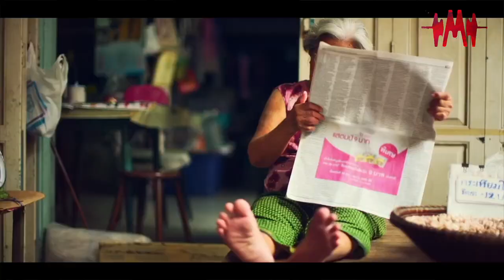A.R.RAHMAN - A TRIBUTE !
FINALLY OUT !!

Contributing 25 years of magical music.
Upon giving us the inspiration to strive and succeed, giving us the vision to grow in this diversified culture, presenting a tribute to the Musical genius

Song Details :

Music Composer/ Programmer - Samin Raza
Assistant Music Programmer - Nishant Ingle
Flute - Kshitij Saxena
Shehnai - Nilesh Dhumal
Keyboard - Samin Raza/ Nilesh Dhumal
Guitarist -  Nishant Ingle

Dil se - Krupa Sawant /Samin Raza
Chaiyya Chaiyya -Trupti Kshitij Saxena /Samin Raza
Muqabla - Samin Raza (Backing Vocals)
Kahin Aag Lage - Krupa Sawant/Samin Raza /Trupti Kshitij Saxena
Yuhi chala - Samin Raza (Backing Vocals)/ Nilesh Dhumal
Ni Main Samazhgayi - Trupti Kshitij Saxena /Samin Raza
Chale Chalo - Samin Raza/Vishva Shah/Krupa Sawant (Backing Vocals)
Tohe Piya Milenge- Nilesh Dhumal / Samin Raza (Backing Vocals)
Humdum - Samin Raza
Ramta Jogi - Samin Raza
Pattaka Guddi - Samin Raza/Trupti Kshitij Saxena
Agar Tum Sath Ho - Vishva Shah
Tu Hi Re - Vishva Shah/ Samin Raza (Backing Vocals)
Tu Bin Bataye- Krupa Sawant / Nahin Samne - Samin Raza
Mahi Ve - Vishva Shah/ Samin Raza (Backing Vocals)
Tere Bina - Krupa Sawant/ Samin Raza (Backing Vocals)
Swadesh - Samin Raza/ Krupa Sawant/ Vishva Shah/ Trupti Kshitij Saxena
Maa Tujhe Salaam - Samin Raza/ Krupa Sawant/ Trupti Kshitij Saxena / Vishva Shah
Jai Ho - Samin Raza/ Krupa Sawant/ Vishva Shah/ Trupti Kshitij Saxena

Sound Recordist - Nadeem Ansari
Sound Mixed - Mel Roy

Cinematographer - Samyak Bhatt/ Shubham Dwivedi/ Ayan Bose/ Chaitanya Deshpande/ Samin Raza

Produced - Bazmi Husain/ Mausiqiwalay
Video concept/ Directed/ Edited - Samin Raza

A.R. Rahman A.R.RAHMAN A R Rahman Foundation A.R.Rahman Fan's Club